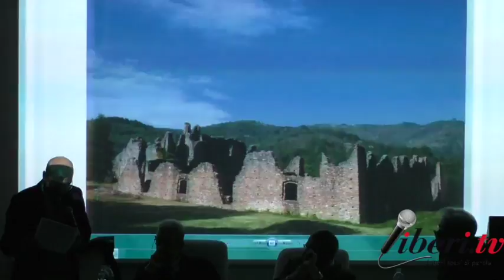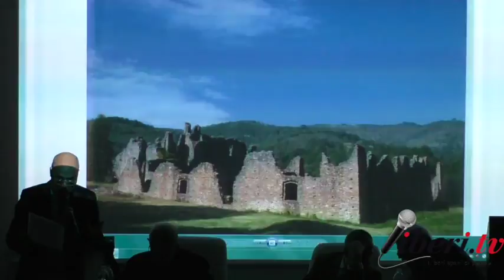XX Premio "Calabria e Ambiente" 2017 assegnato a Salvatore Settis - Città di Soveria Mannelli (Cz)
Ventesima edizione del Premio "CALABRIA AMBIENTE" 2017, riconoscimento che l’Amministrazione comunale di Soveria Mannelli attribuisce ad enti e persone, noti e meno noti, che si siano particolarmente impegnati per la salvaguardia del patrimonio naturale e dei beni culturali nella regione.
18 dicembre 2017 presso “Officina della Cultura e della creatività” di Soveria Mannelli (Cz)

Il premio è assegnato a Salvatore Settis, insigne archeologo e storico dell’arte, già direttore della Scuola Normale Superiore di Pisa e nato a Rosarno in Calabria.

Saluto: Leonardo Sirianni, Sindaco Città di Soveria Mannelli (cz)

Interventi:
Florindo Rubbettino, Editore
Francesco Bevilacqua, avvocato, scrittore e ambientalista
Mario Caligiuri, Presidente della Fondazione «Italia Domani» e docente all’Università della Calabria
Salvatore Settis, Archeologo e storico dell'arte